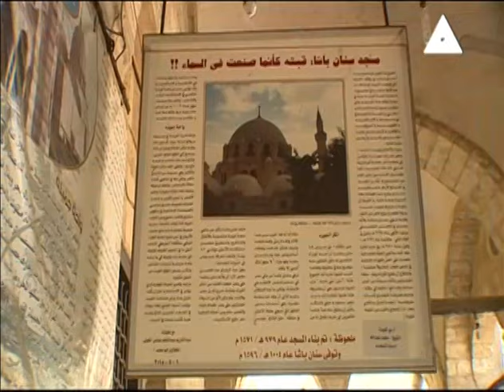ماهو مسجد سنان باشا وما هى أهميته التاريخية وأسباب أهتمام الدولة بترميمه؟ .. حدث فى مصر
حلقة يوم 18 فبراير لعام 2020 من برنامج
لقاء مع : د. محمد_مصطفى : مدير آثار منطقة غرب القاهرة
لقاء مع عبد_المطلب_سلامه : مفتش آثار بمنطقة غرب القاهرة
تقدم:أحمد_مدور